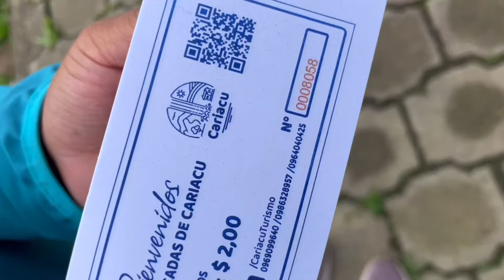Un mundo escondido es este PUEBLITO EN ECUADOR/CARIACU